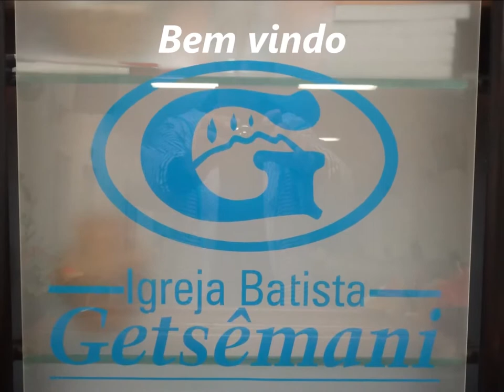Getsemani......10 Março 2015 - Terça feira - Culto Mulheres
Jesus, cordeiro de Deus.